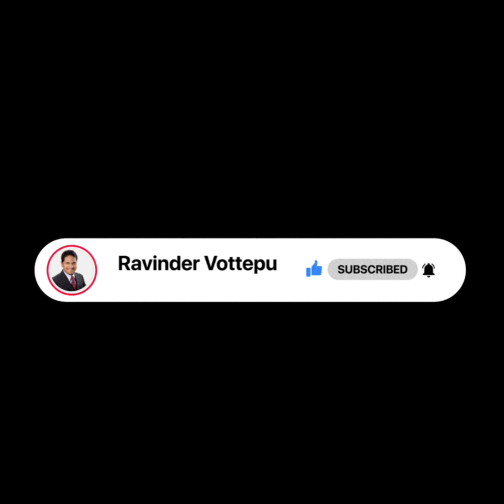HOW ARE YOU FACING YOUR TRAILS? TALKS A LOT ABOUT YOUR FAITH | Short Video | Pr. Ravinder Vottepu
HOW ARE YOU FACING YOUR TRAILS? TALKS A LOT ABOUT YOUR FAITH  || Disciple Church || Pr. Ravinder Vottepu

🔴 Google Pay (or) Phone Pe
Name : Ravinder Vottepu

🔴 SBI - Bank Details ( Current Account )
Account Name : Sons Ministries
Branch Name - Clock tower Branch
Pin Code - 508001,
Nalgonda, Telangana, India,

Pr. Ravinder Vottepu.